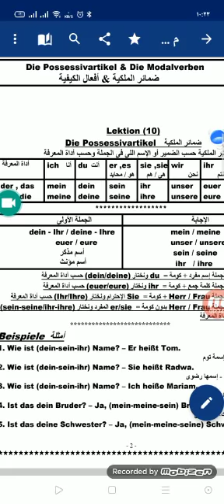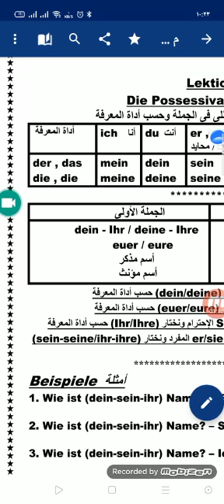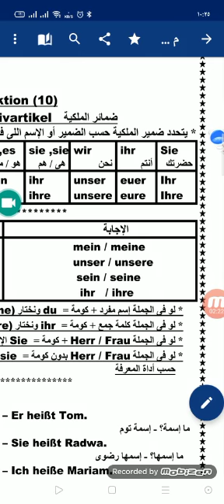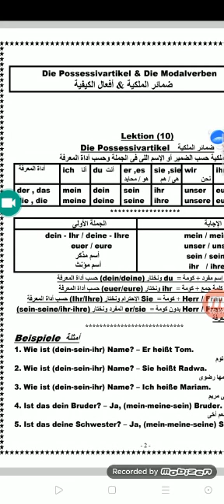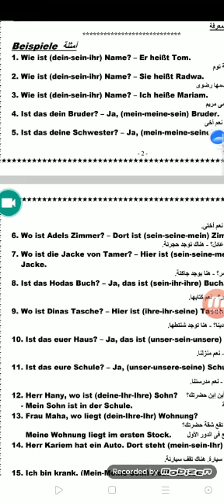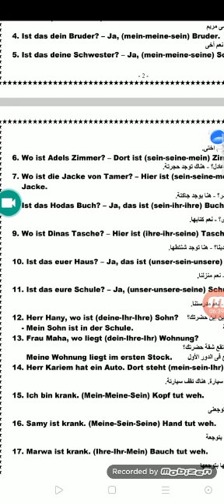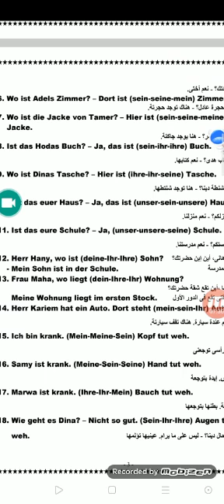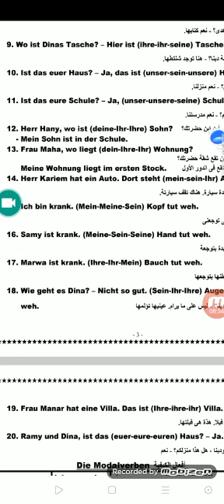لغة ألمانية ٣ ث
الدرس العاشر